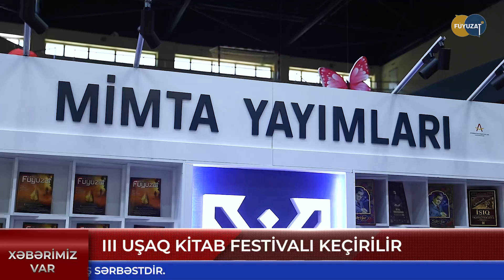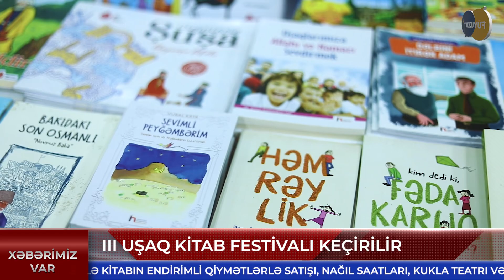III Uşaq Kitab Festivalı keçirilir – XƏBƏRİMİZ VAR